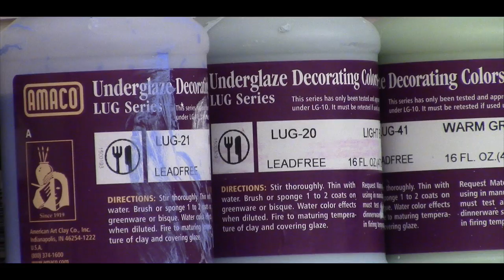Daniel Wiessner- Hoop Dreams